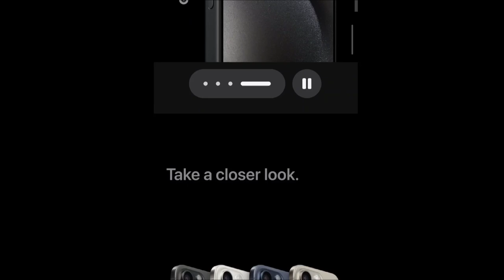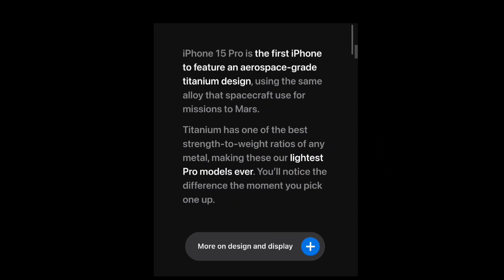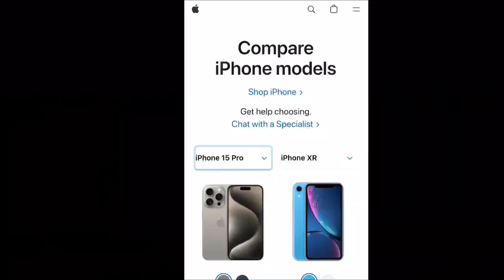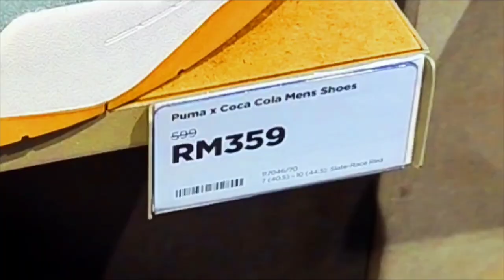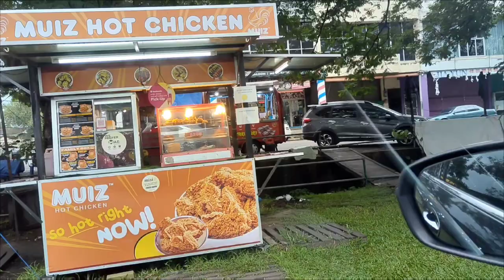sukahativlog-Ulas sport direct baru PENANG 👍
Join lazada affliate
Hurry up! Great deals from Lazada!
AUBVEh6n

Here's a tip to save BIG when you shop - use ShopBack! You can earn Cashback when you shop online from over 500+ international and local brands including Shopee, Lazada, ZALORA, Agoda, Sephora & more.

Product Name:  Carlton Badminton Racket Aeroblade 700 Set Of 2 Pcs
Product Price:  RM129.9
Discount Price:  RM54

Footage hardware  - DJI POCKET 2- da ade kat rumah sendiri.

Durasi editing - 7 jam. no mood
Durasi rakaman - 4 jam- setup lampu n camera je da sejam.
VOICE OVER -4 jam